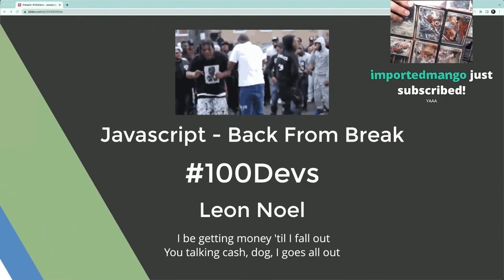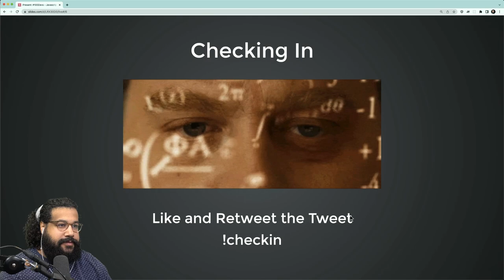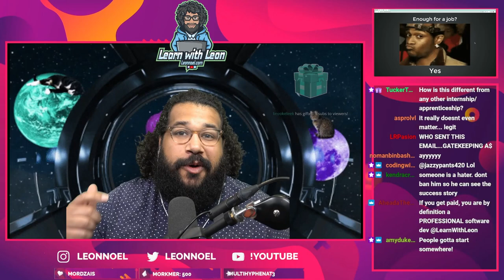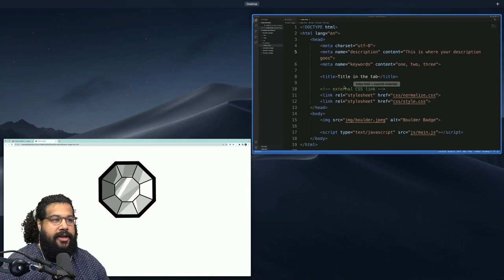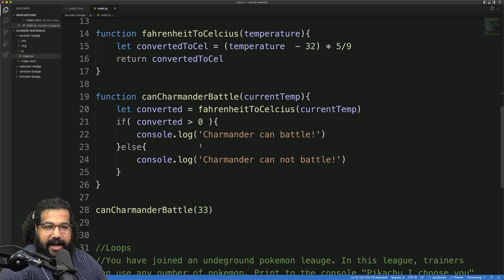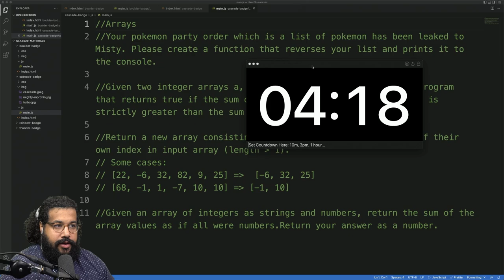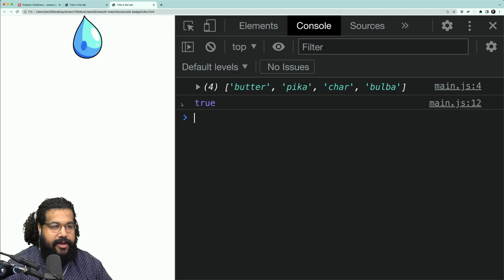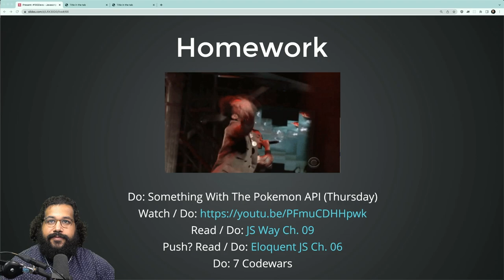Review The Basics Of JavaScript! Free Software Engineering Bootcamp! (class 29)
This is twenty-nine of a 30 week software engineering bootcamp being offered on Twitch for those affected by the pandemic. It is aimed at helping folx launch a new career in software engineering with a focus on web development!